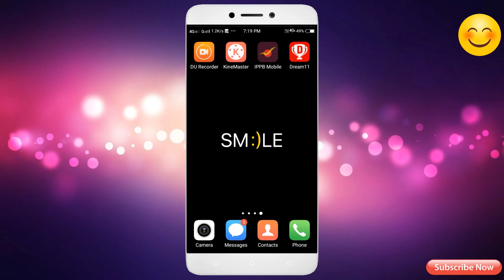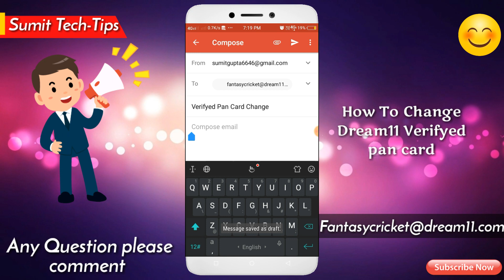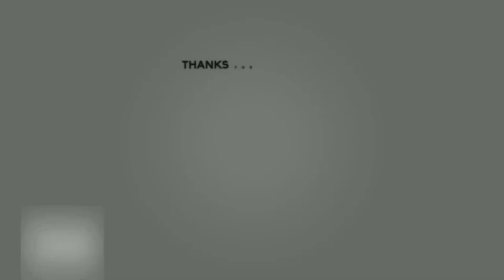How to change dream11 verifyed pancard|dream11 verifyed pancard kaise change kare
• Video Topic •

Dosto Maine Is Video Me Bataya Hai Ki Agar Aap Apna Dream11 Account Me Verifyed Pan Card Change Karna Chate Hai To Kaise Kar Sakte Hai

How to change dream11 verifyed pancard,dream11 verifyed pancard kaise change kare,dream11 me pancard verify change kaise kare new Trick 2021

"Sumit tech tips" this channel is about Tech-Tips,Movies Updates And Callertunes Tutorial.

Send Email --

Compose email -

Your Full Name - xyz
Register Moblie no - xyz
old pan card number - xyz
new pancard number -
Address -
attach File screen shot -

email description - Aap kisi liye change karna chate hain ye likho sabhi ki alag alag problam hai isliye apne tarike se likho

Muchse baat karne ke liye iss post ko download kar lo
isme Maine Apna Number Diya Hai

                    - My YouTube Studio Equipment Link -

My Recording Mike
My Mobile Phone
My Tripod
My Ring Lite

 ⚫ Any problam guys please comment me

     🙏Thanks Reading my description🙏

Tags -